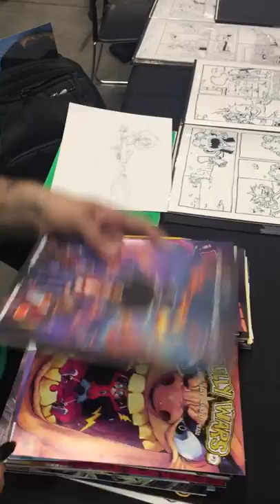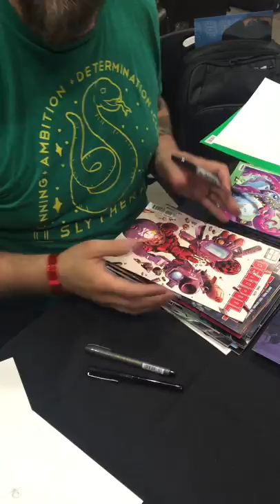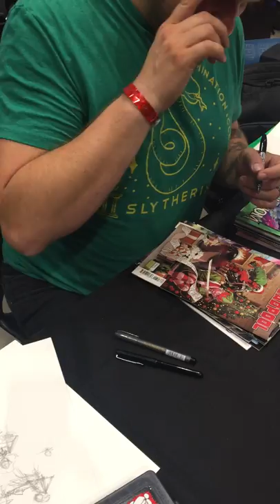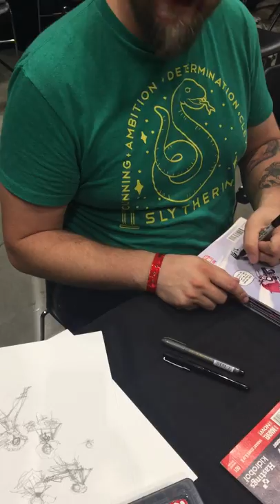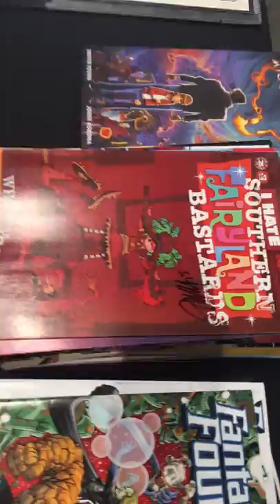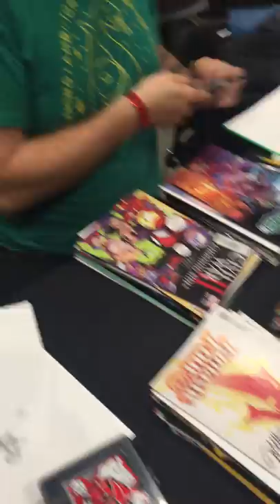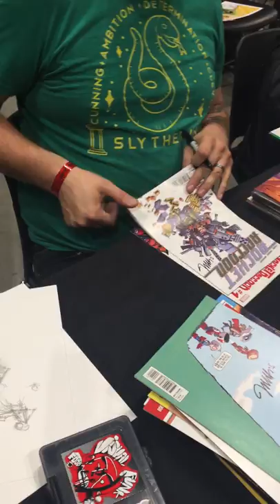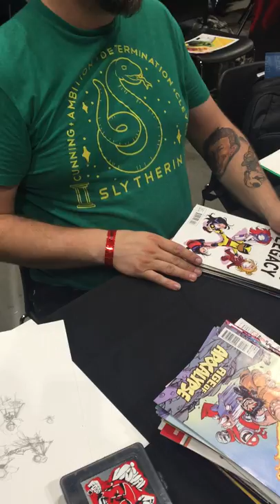Skottie Young ACE Seattle Interivew Part 1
Interview with Skottie Young at ACE Comic Con Seattle 2019.